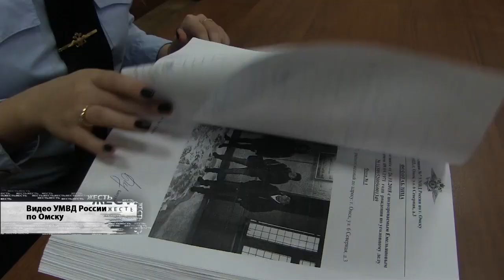ЖЕСТЬ от 30 11 18_Антенна 7_Омск